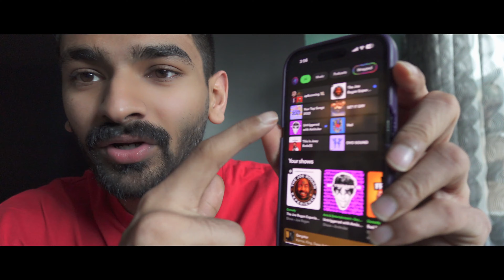SPOTIFY wrapped is RIGGED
Song: Roots
Music composed and recorded by Oak Studios.